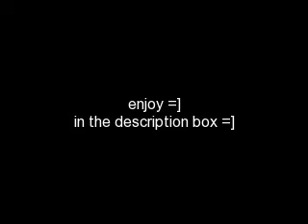friends? episode nineteen [nbb]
READ HERE!!! enjoy =]
Ep. 19

Ep. 19

Nat: IM COMING ROSIE *tries again and this time breaks down the door* [I know that would be like impossible to do but I dont know how else to get him in there] ROSIE! Get away from her Sean *punches him really hard and Sean falls down* ROSIE! *hugs her* GO RUN GET OUT OF HERE
Rosalina: I love you nat*runs out and turns around*
Nat: love you too now go!
Rosalina: WATCH OUT!
Sean: *hits nat really hard in the back so he falls down*
Rosalina: NAT! she goes out in the hallway for a second* SOMEBODY HEEELLLLPPPPP!
Seth: *rushes in* whats the matter Rosie?!
Rosalina: seth! *hugs him* please help natget Sean! PLEASEE
Seth: yea anything rosalina! *goes up to Sean* LEAVE HIM ALONE! *punches him so so so so so hard* NEVER TOUCH ROSALINA OR NAT EVER AGAIN! *rosalina and seth go to help nat*
Rosalina: help me carry him to the nurse
Seth: yea sure
They take him to the nurse
Nurse: this boy needs to be rushed to the hospital NOW!
The ambulance gets there
Ambulance person: one person can go with him
Rosalina: ILL GO!
Seth: go right ahead Rosie Ill tell the band and then meet you there
Rosalina thanks seththanks for being there
Seth: your welcome just go
Rosalina: bye
At the hospital
Doctor: good news or bad news first?
Rosalina: bad news
Doctor: